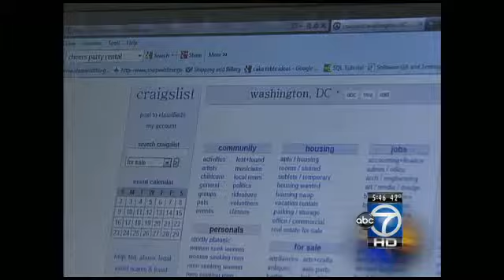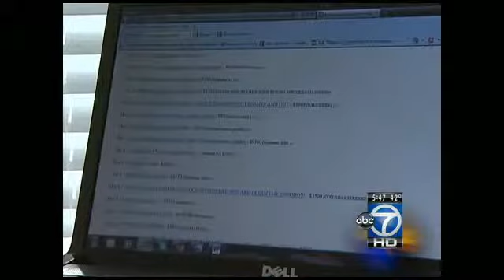Car scammers use craigslist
An element of "buyer beware" surrounds anything someone would buy on sites like Craigslist, but a spate of car sale scams in Maryland has authorities worried about a link between them.